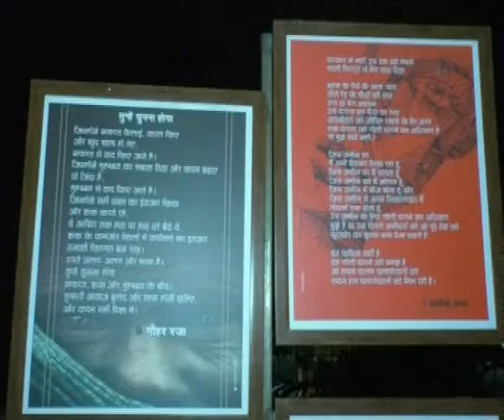फिल्म एंड आर्ट सोसायटी ने नाटक 'जितने लब उतने अफसाने' का किया मंचन